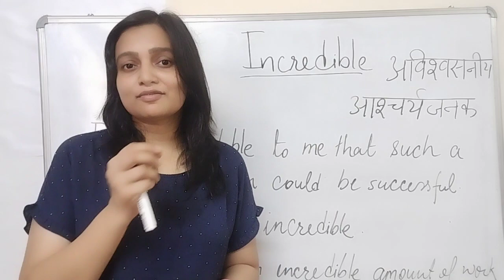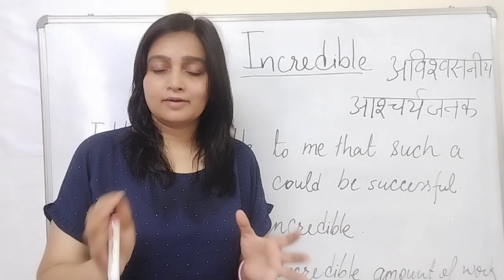incredible meaning | incredible का मतलब | example sentences | in हिन्दी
incredible meaning | incredible का मतलब | example sentences | in हिन्दी ‎@dcode5
incredible person
incredible view